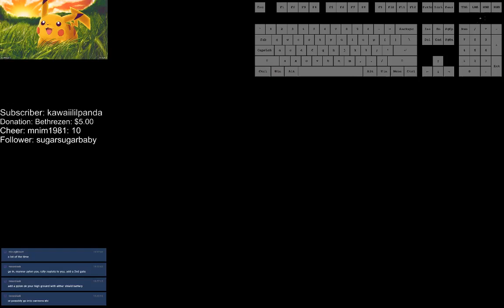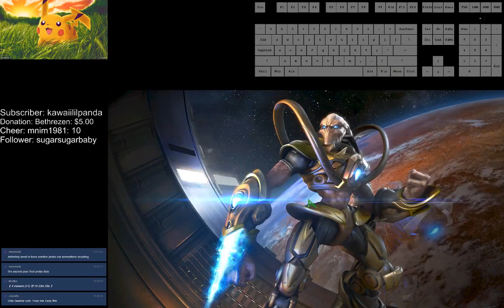Starcraft: Remastered PVZ Circuit Breaker